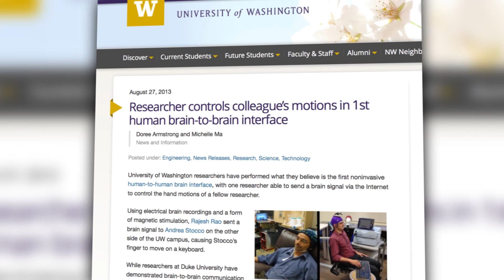Human Brain-To-Brain Communication is REAL!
Researchers at the University of Washington have successfully linked the minds of two humans! Annie shows you how the brain-to-brain connection works.

What do you think is the next step? Let us know your reactions in the comments!

Host: Annie Gaus
Producer: Lauren Rudser
Associate Producers: Todd Boudreaux, Chastity Vicencio
Editor: Frank Knight